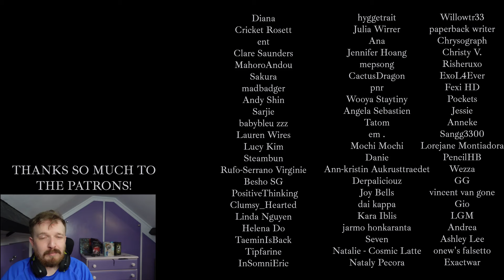AISHA FUNNY MOMENTS/ [COVERS] Ariana Grande/Dance Cover (선미 '보름달 (Feat. Lena) - EVERGLOW REACTION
BIG LOVE TO KPOPPIN' UTAH!

💟SUPPORT ME💟